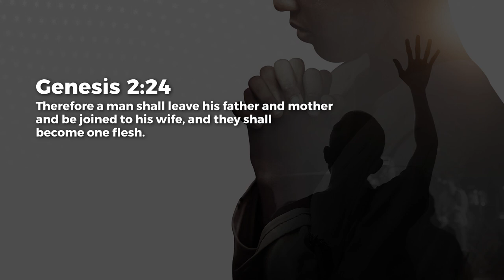Ready To Leave - Ashish Raichur | Daily Devotion, October 04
Today's Daily Devotional: Ready To Leave